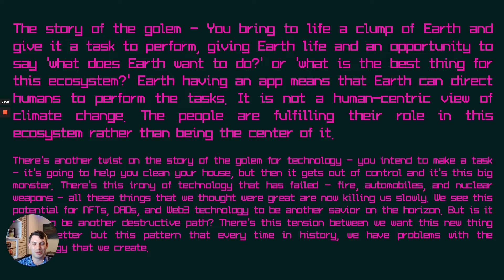Planet Positive Hackathon - ORGO Earth Golems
Submission for category #6 of the Planet Positive Hackathon